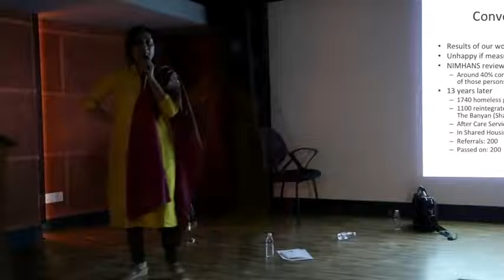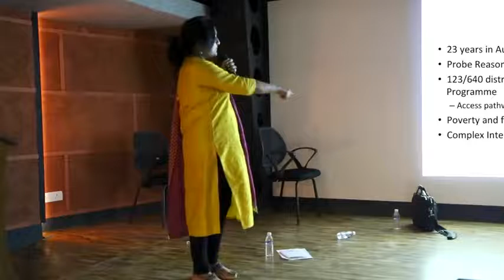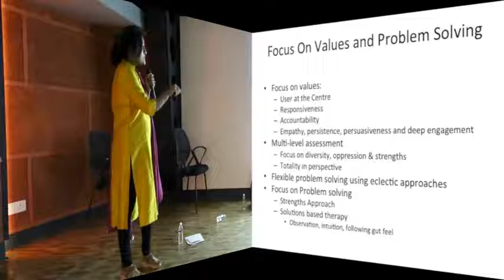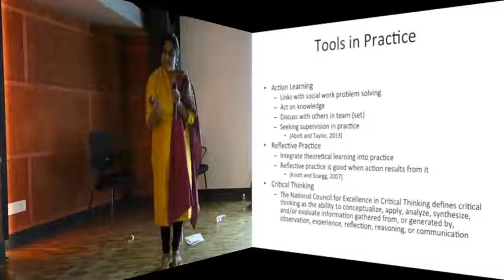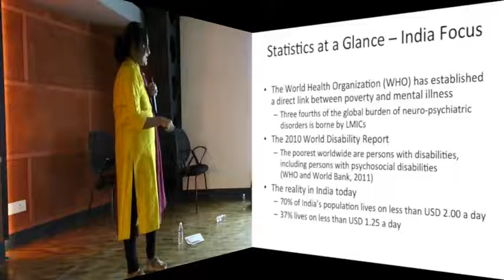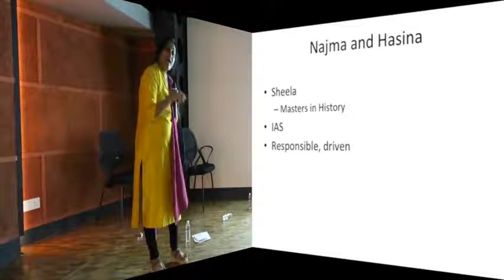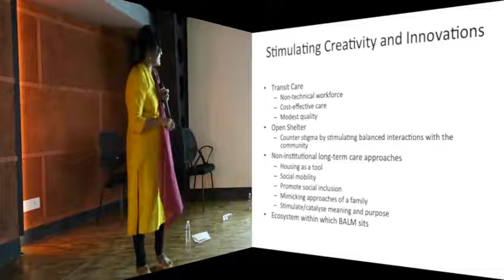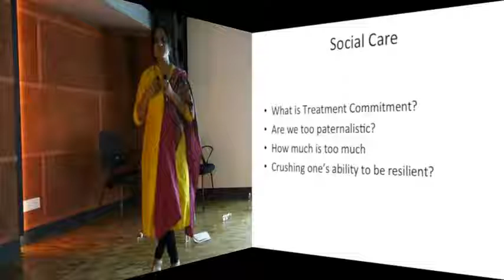Dr Vandana Gopikumar's Inaugral Lecture at BALM, Kovalam, Tamil Nadu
Dr. Vandana Gopikumar is conferred a professorship by Prof. Parasuraman, Director of TISS and this is followed by her inaugural lecture